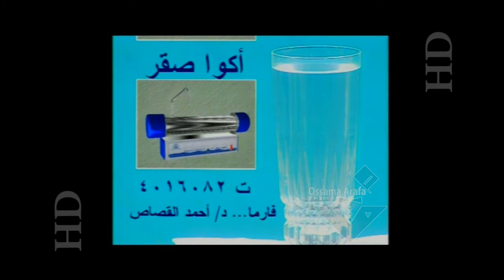AqaSaker Filter - Old Generation- أعلان فلتر أكوا صقر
أعلان فلتر أكوا صقر/ أخراج : أسامه عرفه / تسجيل الصوت: ستديو على شرف / تعليق : عصام سيف/  المونتاج والجرافيك: ستوديوهات جولى للأعلان / منتج منفذ : وكالة جولى للأعلان

AqaSaker Filter
Director : Ossama Arafa
Executive producer : Jolly Advertising Agency